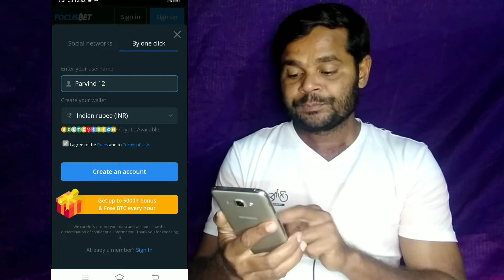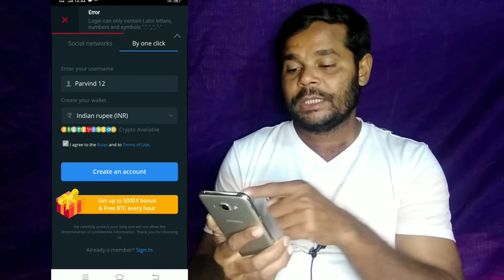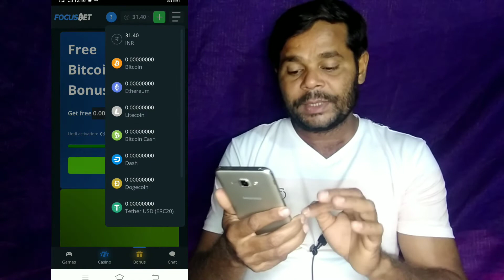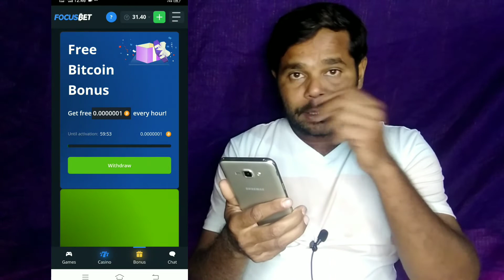2021 Self Gaming Earning App | Free Paytm Cash | New Earning App